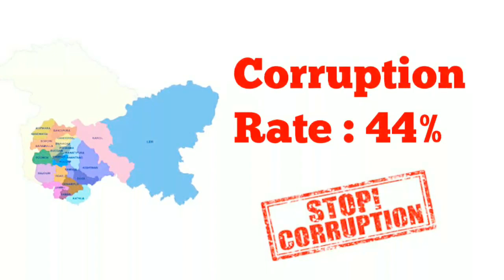MOST CORRUPTED STATES IN INDIA | INDIAN GOVERNMENT | INDIAN POLITICIAN'S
As per the Survey Most corrupted States in India in the year 2015 to 2017.